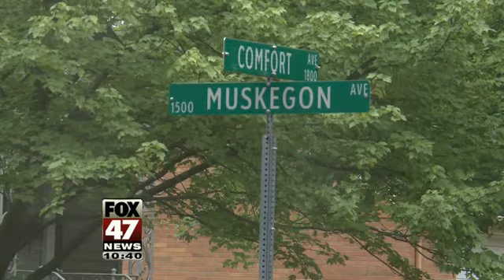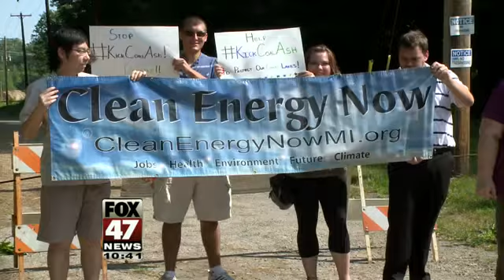Michigan Environment Group Demands Regulation Of Coal Ash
Burning coal for power -- it's a common practice in the U.S., but it leaves behind a potentially hazardous material.